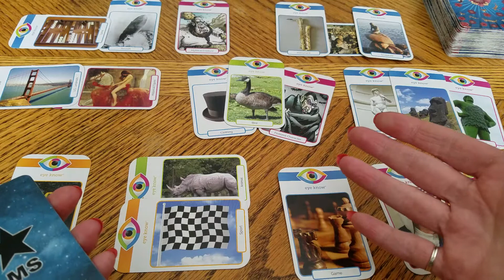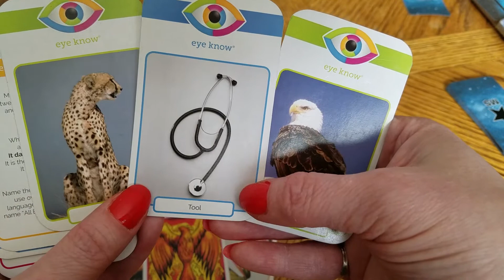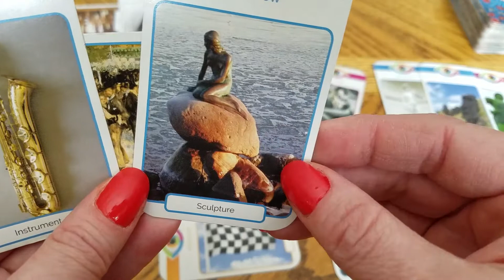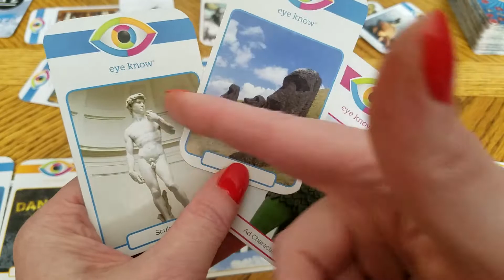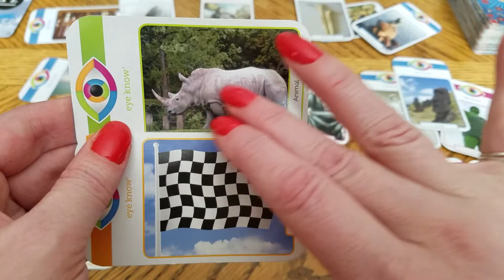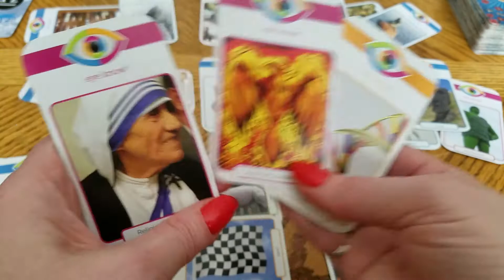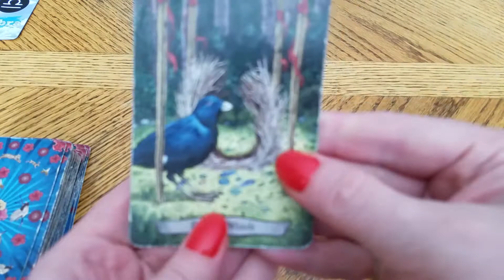LIBRA - Weekly Animal Spirit and Love Message DM DF TF Twin Flame STAR MS Tarot Story